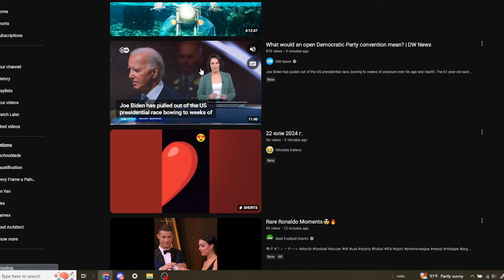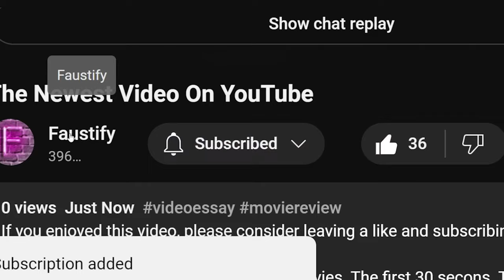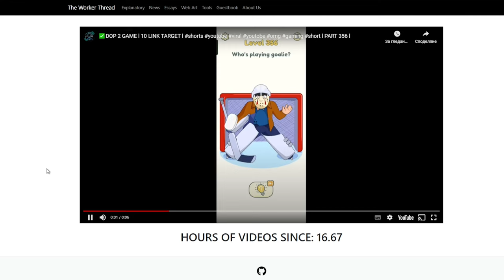The Newest Video on YouTube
NewTube allows you to find and watch the most recent videos on youtube. Often these are videos that are less than a few minutes old. It guarantees you will always be first on every video.

Every hour over 500 hours worth of content gets uploade to YouTube. Within 3 years we will have more hours of videos on YouTube than history of homo sapiens. There is no way we could ever see all videos on youtube. That is why I made NoTube. It highlights to you one recent video for 7 seconds, giving it the spotlight, and then, moving away, forgeting about it in the endless stream of content.  The website also provides a simple counter which shows you the amount of hours of youtube content you have missed since the last update.

You will find many shorts, hidden videos, tiktoks, and a lot of undescribable content. Enjoy...